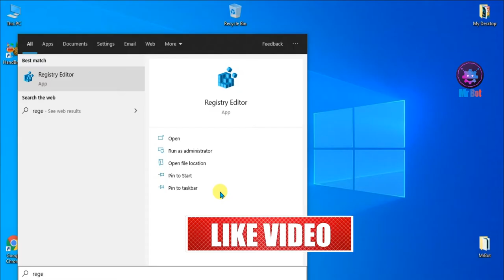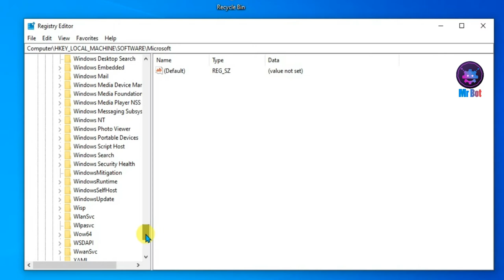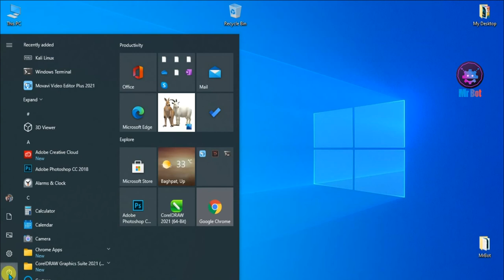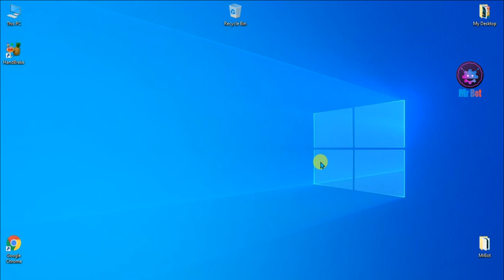How to Disable Automatic Screen Rotation On Windows 10 Devices | Windows Tablet , Surface Laptop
About Video : Hello friends aaj mene iss video me bataya hai aap kaise windows 10 devices me automatic screen rotation ko kaise disable kaise karenge janne ke liye video ko pura dekhna aur channel ko subscribe jarur karna.

Topics Cover In video : Your Queries:
1. How to disable automatic screen rotation on windows 10 devices ?
2. Disable Screen rotation on windows 10 via registry editor ?
3. How to troubleshoot windows 10 auto rotation problem ?
4. How to fix windows 10 auto rotation problem via registry editor ?
5. Microsoft Surface tablet fix screen rotation turn on or off ?
6. Laptop screen rotate enable or disable in hindi fix ?
7. Hp, Dell, Asus, Msi, Laptops Screen Rotation fix via registry editor ?